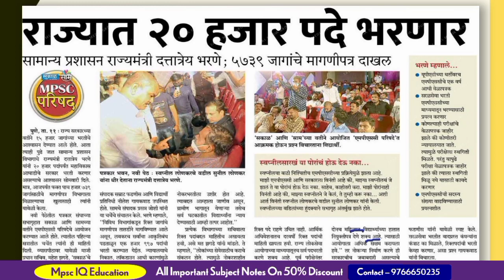20,000 New Recruitment Dattatraya Bharane | लवकरच 20 हजार पदभरती | कधी होईल | Mpsc IQ Education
20,000 New Recruitment  Dattatraya Bharane | लवकरच 20 हजार पदभरती | कधी होईल | Mpsc  IQ Education |

Important Hashtags :
Follow And Support :
-Personal Message on Telegram
In case If We Forget to Put Your Video Link In The Video Description Kindly Lets Us Know Or Just Comment On The Video. We surely Put Your Link There
Thank.